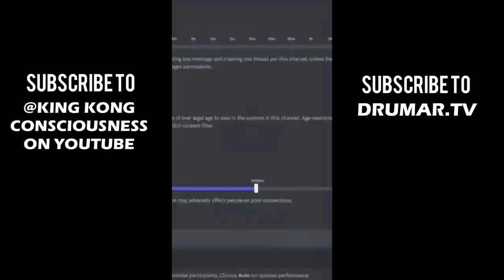DR UMAR JOHNSON TALKS THE SNOW BUNNY CRISIS, SELF HATE, HAIR WEAVE & INTERNAL RACISM & MORE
DR UMAR JOHNSON COMES TO GEDDY RADIO AND DELIVERS AS USUAL.